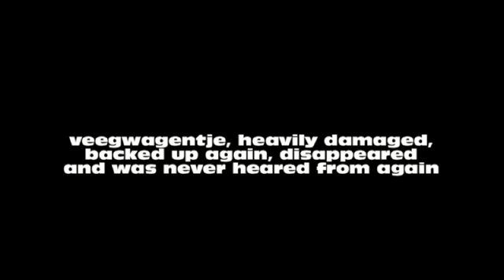TheMartiansDuke presents - Veegwagentje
veegwagentje has wiped this street for the very last time...